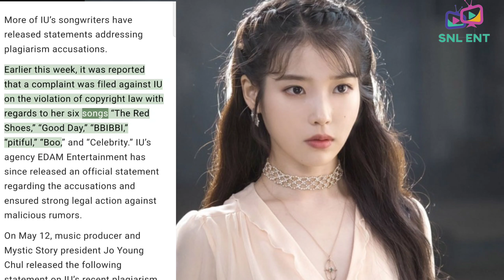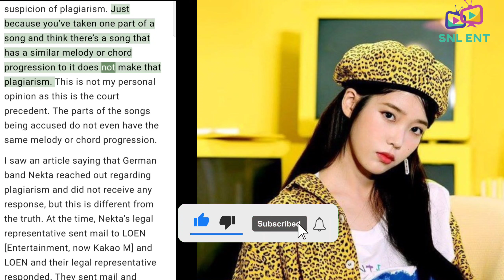Composer Of IU’s “Boo” Respond To Accusations Of Plagiarism